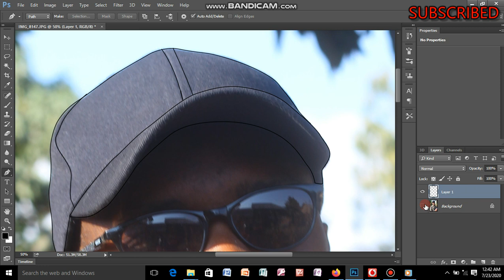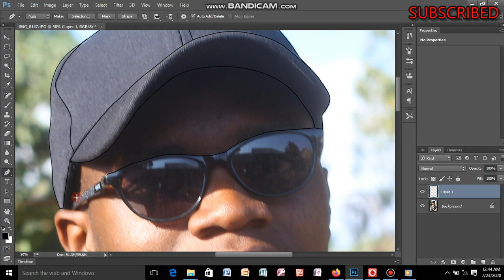How to Use Adobe Photoshop Part 1 Graphic for drawind image of cartoon picture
AdobePhotoshopTutorial GraphicDesignTutorial PhotoshopHow to Use Adobe Photoshop Part 1 Graphic D